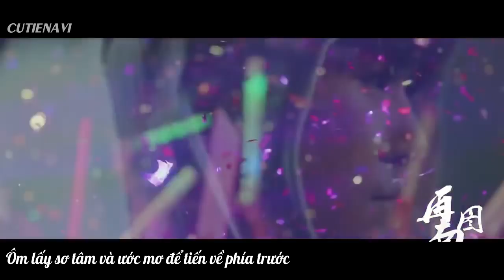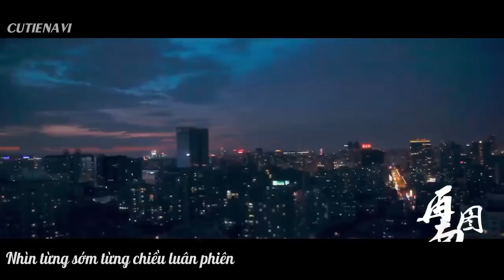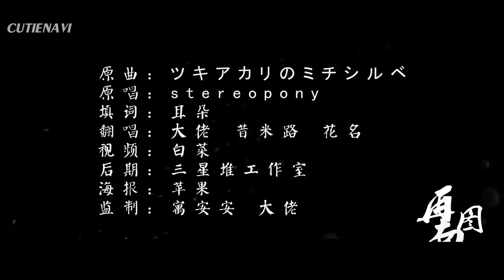[TFBOYS] Bài hát tiếp ứng 5 năm: Lại hướng về phía Nam (Tái Đồ Nam)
*Đồ Nam: ý nói bay về phía Nam, Nam chinh, sau này lấy "đồ nam" ví người có chí hướng xa rộng.

Nguyên khúc: ツキアカリのミチシルベ
Hát gốc: Stereopony
Điền từ: Thương Sơn Mẫn Nhĩ
Trình bày: Người thủ hộ - lão đại, Tích Mễ Lộ, Cô gái hình nón
Video: Autumn_một gốc cải trắng
Hậu kỳ: Phòng làm việc Tam tinh đống
Poster: Công tử Yi
giám chế: Dean, Người thủ hộ lão đại.
Cre: 浮光_Music